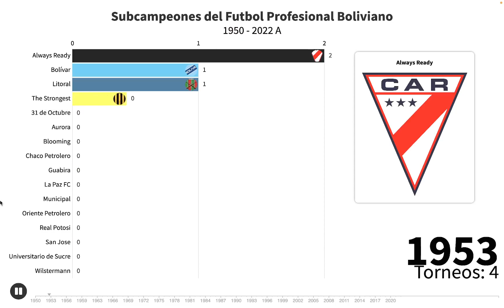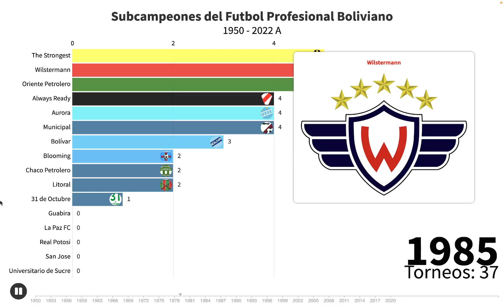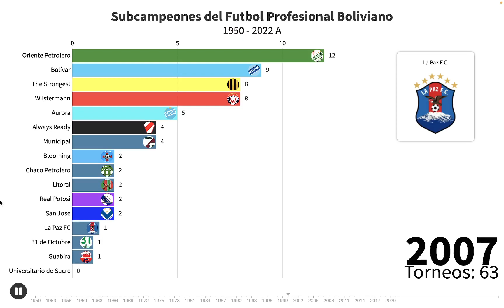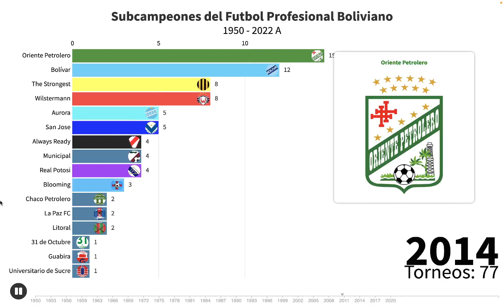Subcampeones del Futbol Profesional Boliviano 1950-Apertura 2022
En este video todos los subcampeones del futbol profesional boliviano desde 1950 hasta el apertura 2022

The Strongest y Oriente Petrolero son los que mas veces salieron subcampeones